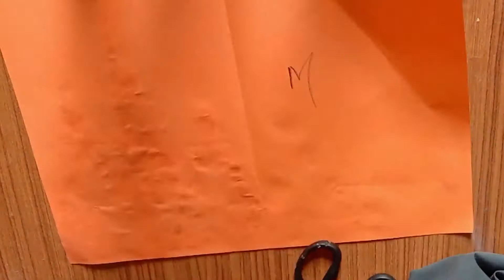DIY Christmas Card | Merry Christmas Card | Christmas Tree Greeting Card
In this video i am showing amazing diy Christmas craft ideas easy | DIY Christmas Card | Christmas special. This video includes some very easy craft ideas for Christmas Card . These craft ideas will make smile on your children's face.

If you liked this  DIY Halloween Card during lockdown then give us your feedback in comments. Thanks!